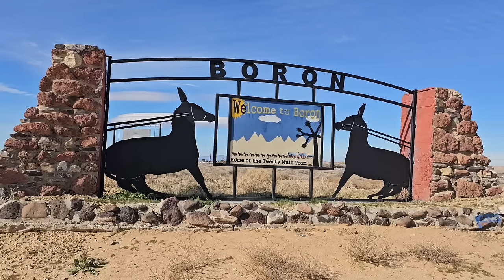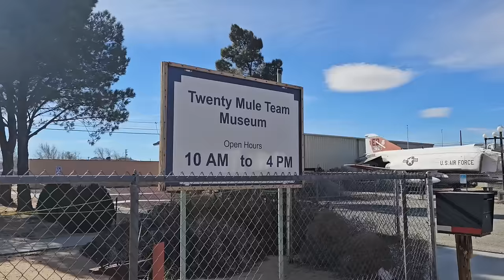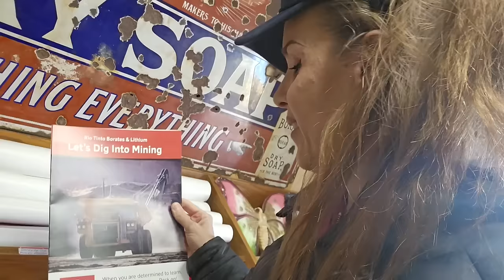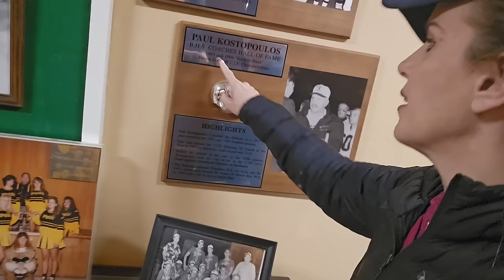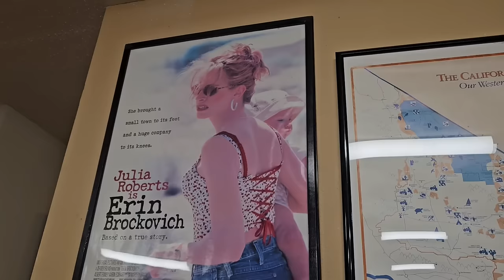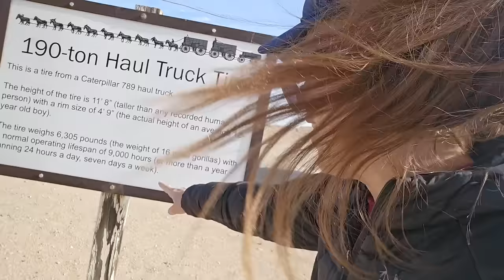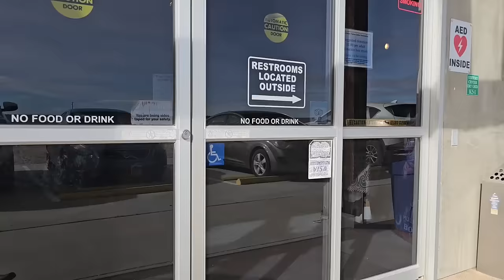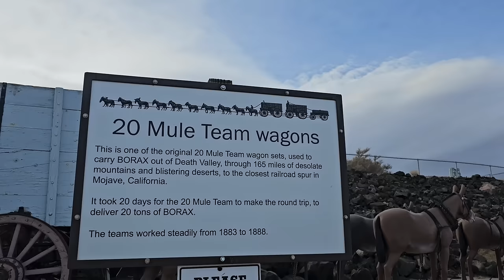A Tour of Fabulous Boron, California: Strange Desert Town in the Middle of Nowhere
Exploring the fantastically weird little desert town of Boron -- home of the 20 Mule Team Museum, and California's largest open pit mine!

Bitcoin link:
3H4kzyPxMEwNGNgntSpCQGDEj6xMADUUYC

Credits:
Theme song by Michael Saint-Leon